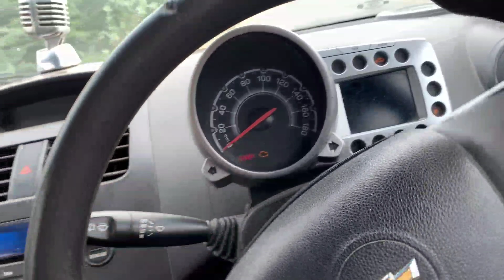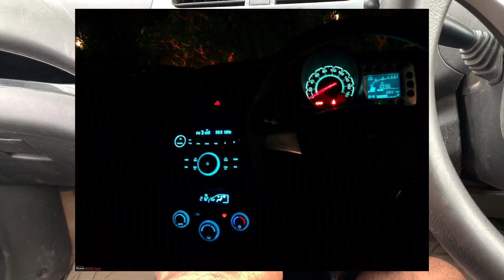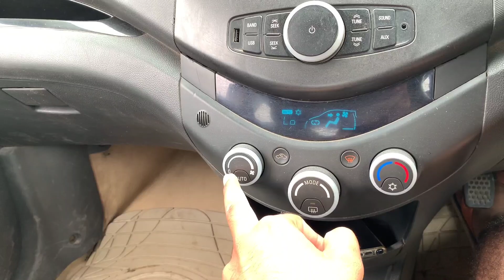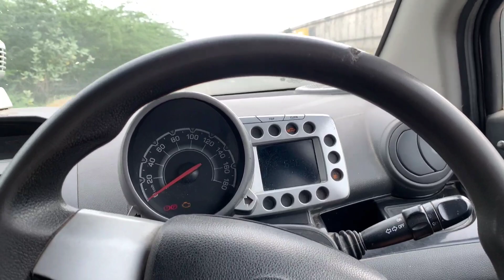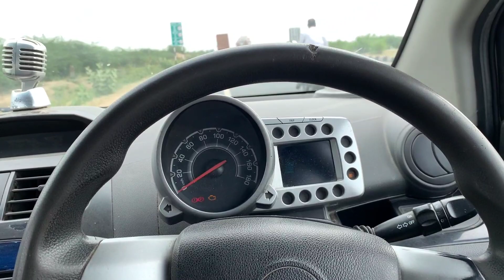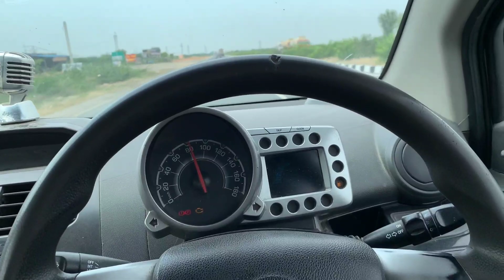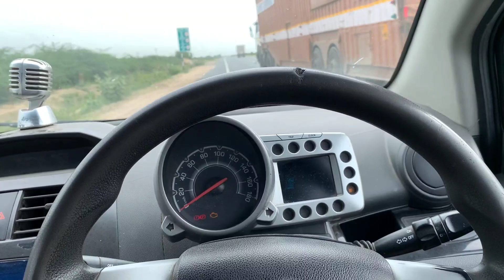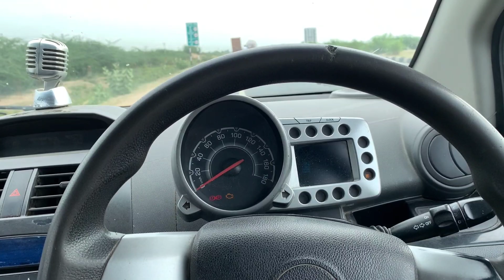Chevrolet Beat Full Review | Isko Lene Se Pehle 10 Baar Soch Lena 💯😰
Chevrolet Beat 2013
Diesel Engine 1.L
Most Loved Hatchback In India ❤️💯